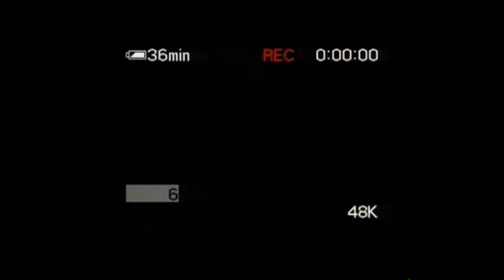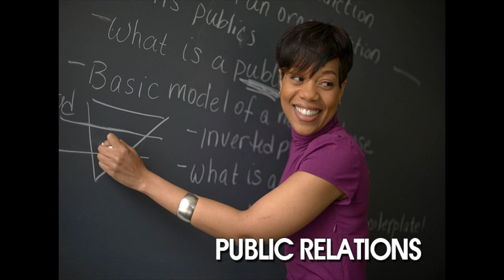Introduction to Paine College Media Studies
This presentation is the students introduction to the Media Studies Department and the areas of studies we offer here at Paine College. It is important to stress that our greatest goal is providing our student with the tools to develop marketable skills, nurture student talents and interest and graduate each student on time.